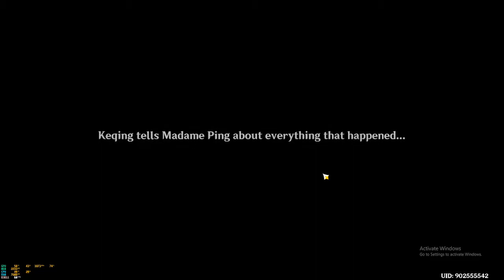Genshin Impact PC | Episode 71 - Free2Play Gameplay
TW-HK-MO server, full F2P.

System Specs:

i5 8600K
16GB RAM